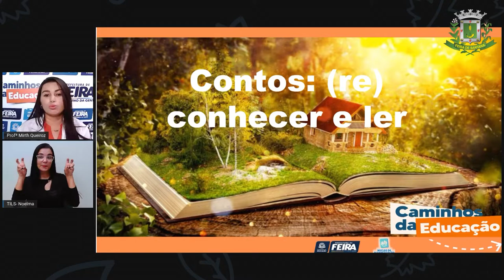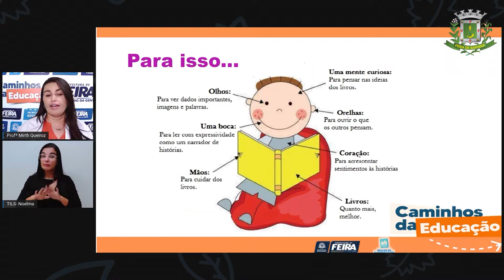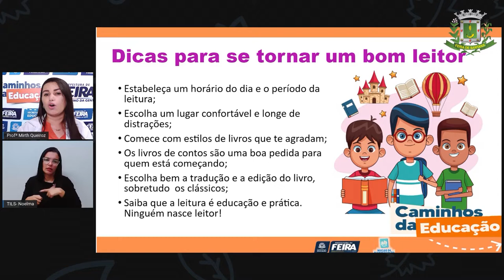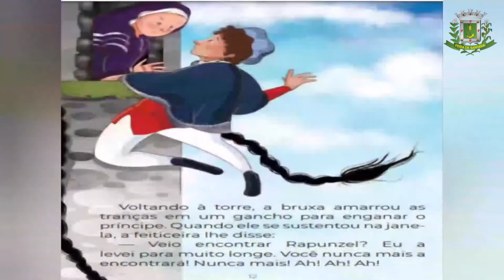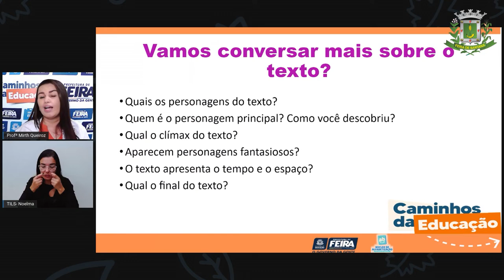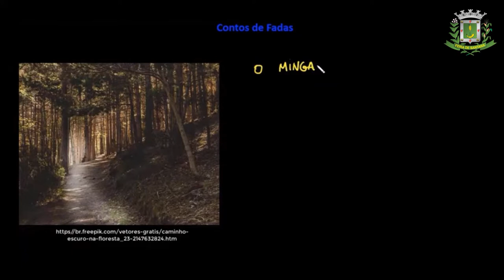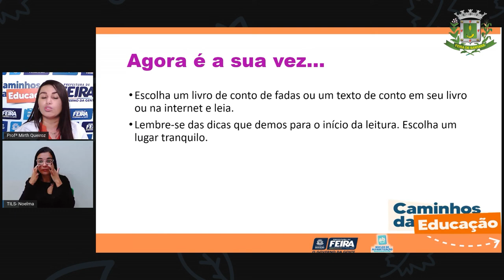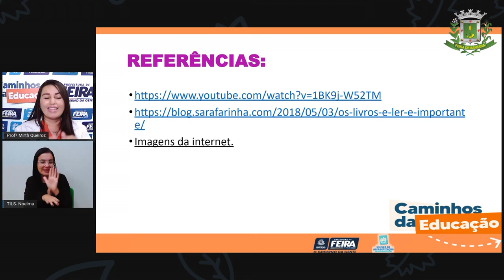4ºANO Aula 64 Profª Mirth Linguagem Contos, conhecer e ler